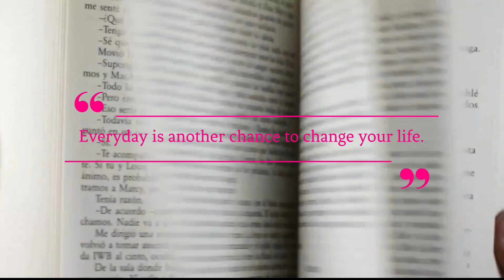Oct 14, 2024 - Don't get mad. Help